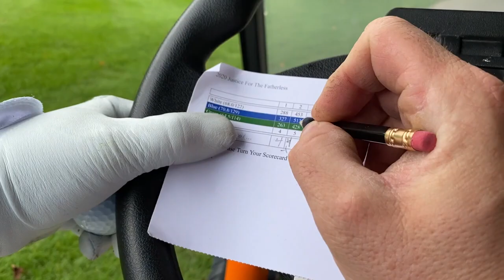Golf Course Stock Footage | Drone Aerial View | No Copyright Videos free to use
In this video, you can watch beautiful golfcourse This stock footage is free to use you can use this video for your project or commercial purpose but you can't sell this. You don't need to ask for any permission to use this footage.